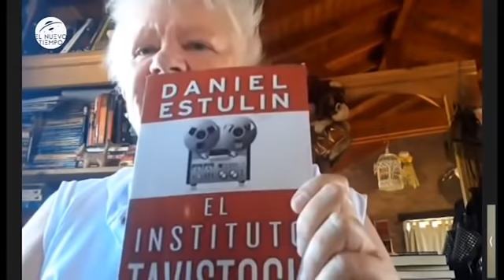++ Vinimos a la tierra para ayudar a despertar al humano frente a las oscuridades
Entrevista desde Tenerife (España) por Mariano Sorensen a Miryam Dietrich, tratando temas inherentes a la pirámide social de habitantes en la tierra, el miedo, las pandemias, las noticias carentes de pruebas y veracidad

Libros de Miryam Dietrich disponibles en amazon